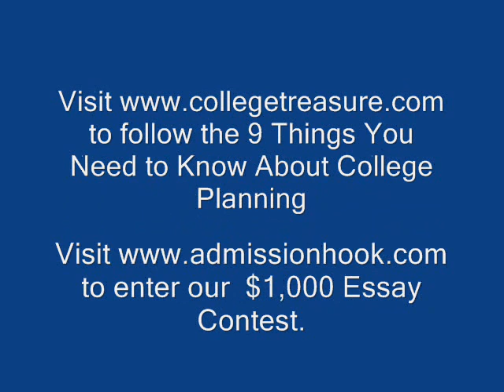College Selection Is a Lesson In Decision Making...Part Two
This is the second part of Lesson 1 of "9 Things You Need to Know About College Planning," presented by James Maroney of In this video he evaluates the sources you use to create a list of colleges and gives advice on how to narrow down your list of choices.